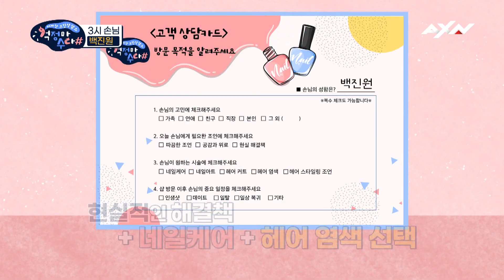대학생...통학 5시간거리;; 교통비만 3600만원 썻다!!! ㅣ걱정마수다#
왕복 5시간 극한의 통학생…제발 자취하고 싶어요ㅜㅜ
계속되는 부모님의 반대 어떻게 해야할까요…

진정한 수다는 미용실에서 시작된다!!
머리끝부터 손끝까지 완벽 케어 시스템
[걱정마수다#]

출연 : 지상렬, 이상준, 오세일, 양재진, 조은나래

[AXN Channel No.]
Olleh TV 113, Skylife 73, BTV 102, U+ 55, D'Live 44 , CMB 46 , T'broad 77